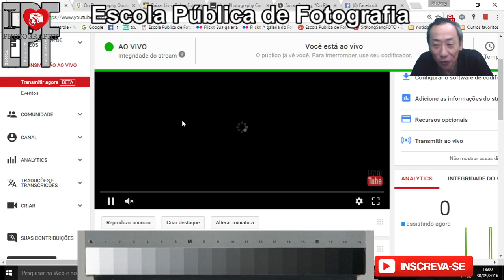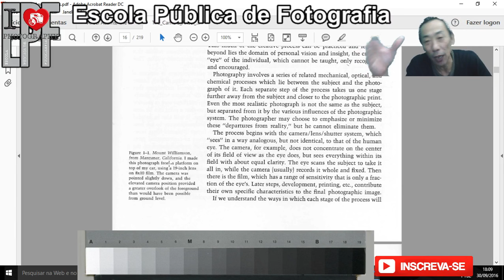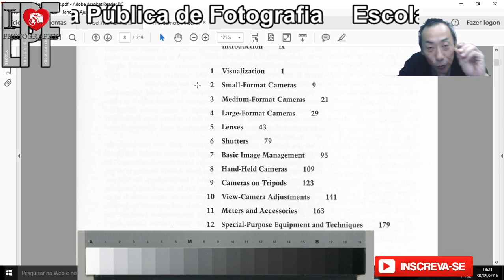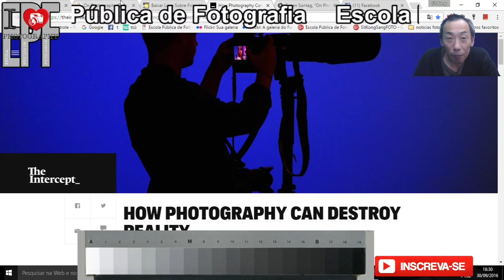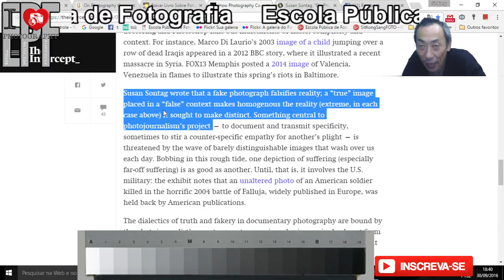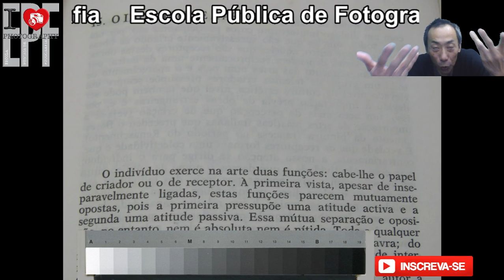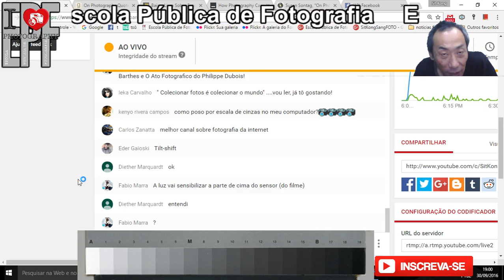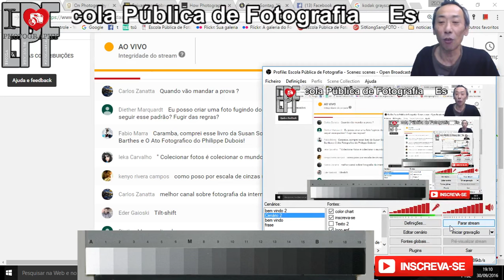3 Livros muito Importantes para a Fotografia - A importância dos Textos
Inicia as 18:00 horas
3 livros que todos os fotógrafos precisam ler o mais rápido possível e de forma compreensiva. Todos eles ensinam a "ver" e entender a concepção de uma imagem e em tudo que isso implica tanto no indivíduo como para a sociedade. Na aula vamos ler algumas frases ou trechos desses livros para entendermos e aprendermos um pouco sobre a criação da imagem e tudo que ela representa ou pode representar.
1-Ansel Adams "A câmara", "O negativo".
2-Jan Mukaroski "A estética e semiótica da arte".
3-Susan Sontag "Sobre fotografia".